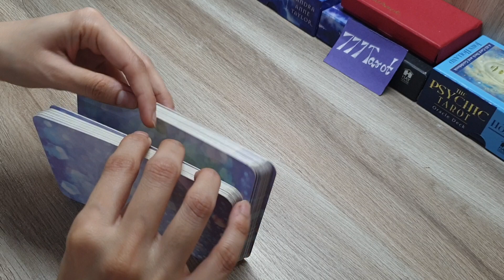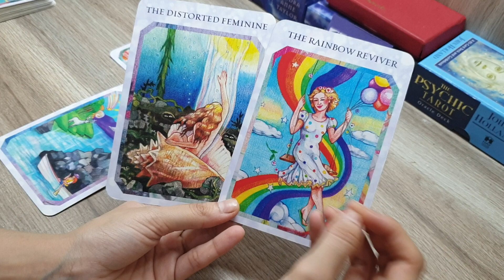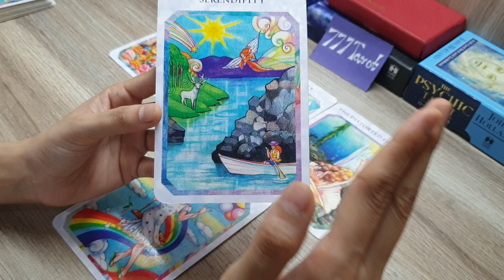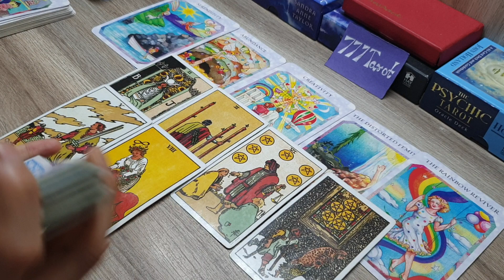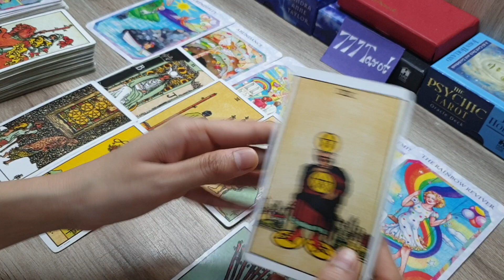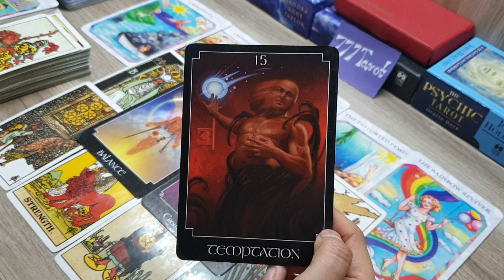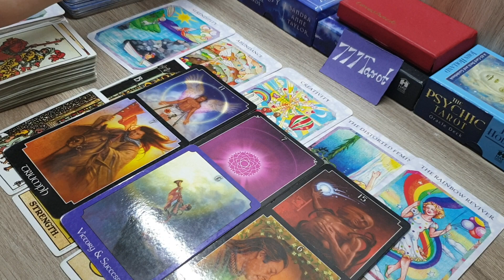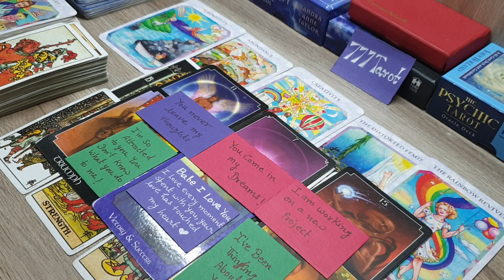All sign : उनके दिल में क्या चल रहा है आपको लेकर? 🤔🥰😇🤲🧚‍♀️❤ god guidance.. Messages.. 🧚‍♀️❤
Hello ..